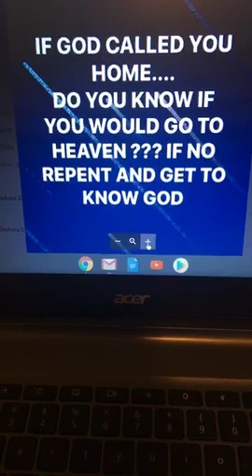IF GOD CALLED YOU HOME SOON-WHERE WOULD YOU GO ??? REPENT TO GOD AND GET TO KNOW GOD